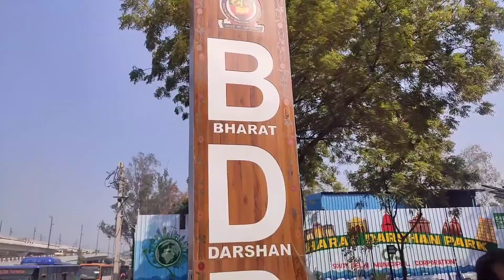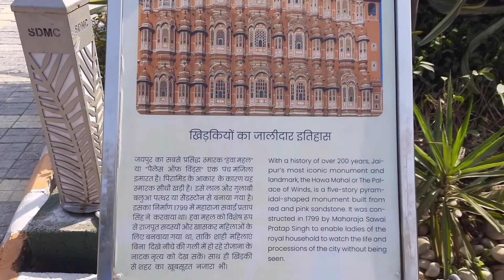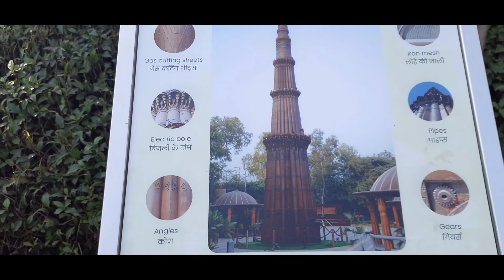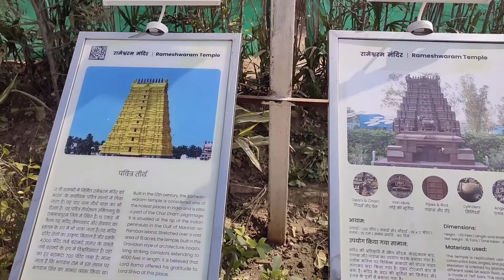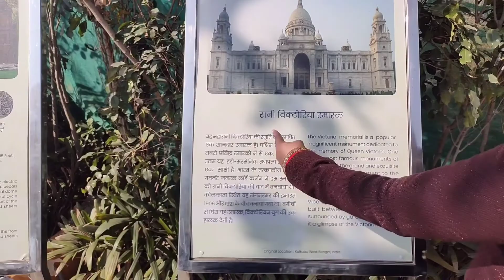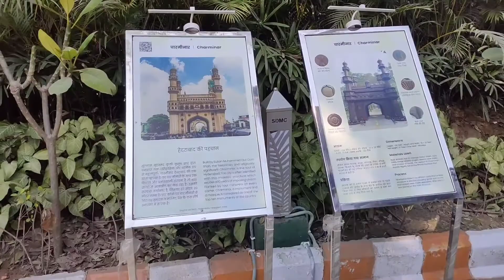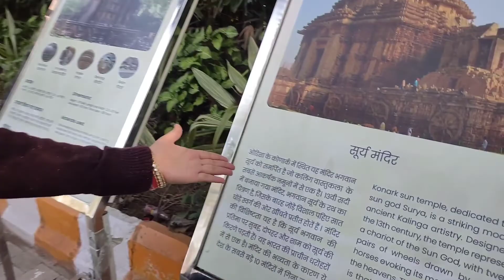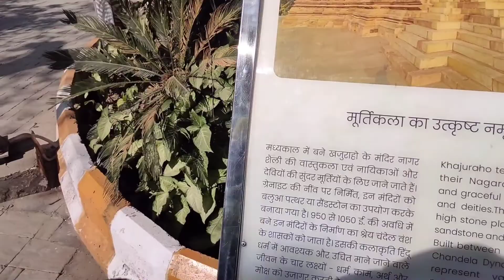Bharat Darshan Park Punjabi Bagh || Best place to explore India at one place